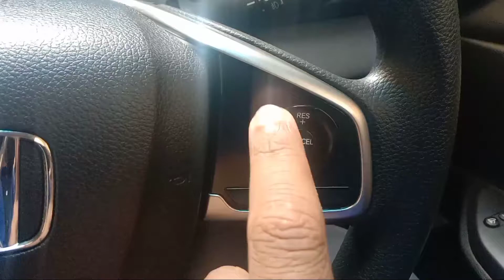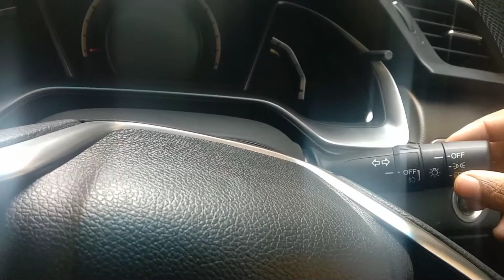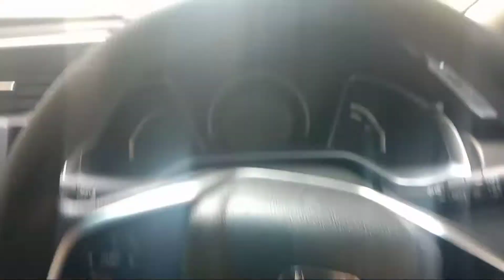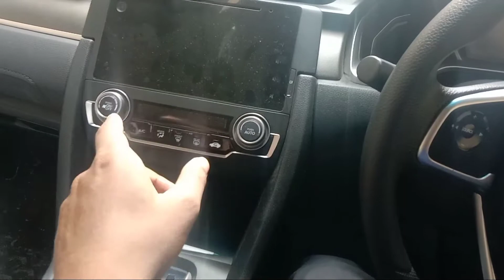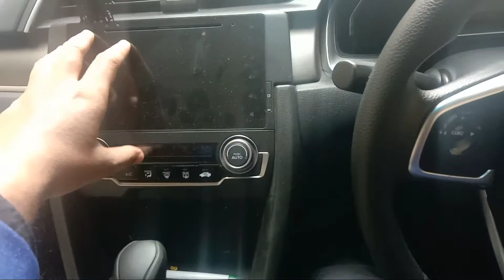Honda civic 2022 review / detail price Ahsan ali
honda civic 2022detail review Ahsan ali